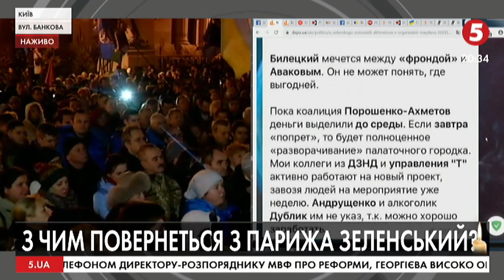"Варта на Банковій" напередодні зустрічі "Нормандської четвірки" | Ю. Сиротюк, М. Величкович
Іван Кішка - координатор "Руху Опору Капітуляції"

Сергій Висоцький - народний депутат VIII скликання

Юрій Сиротюк - голова фракції "Свобода" у київській міській раді

Микола Величкович - народний депутат, "Європейська солідарність"